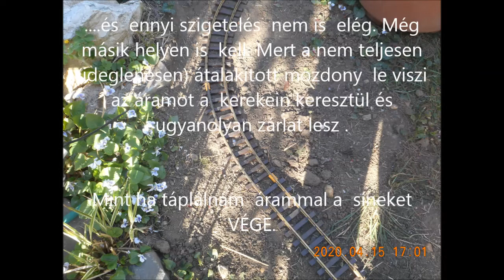R.K.V.t.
Az én kerti vasutam. Hurkot építeni szigetelés nélkül még RC esetében sem ildomos. Mert van olyan mozdony amely a kerekén keresztül le viszi az áramot a sínre. És ugyan úgy zárlat lesz. Mint a csak félig átalakított picurka mozdony esetében.